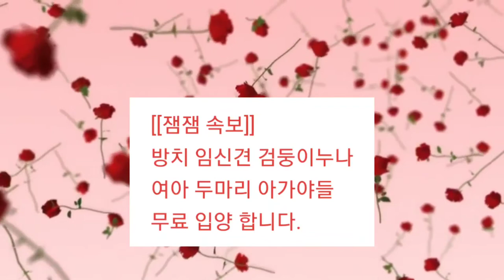[잼잼속보]방치 임신견 검둥이 누나 여아 아가야 두마리 무료 입양 합니다!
안녕하세요.댕느 입니다. 방치임신견 검둥이 아가야들 행복해질 입양처 기다리고 있습니다.도그맘님께서 출산을 앞둔지라 아가야들을 부득이하게 입양 보내신다 합니다.

입양은 신중히 생각 하셔서 많은 연락 부탁 드립니다.
도그맘님 아래 링크 채널 방문 하시어 댓글 부탁드립니다.도그맘_ 사지말고 입양하세요.